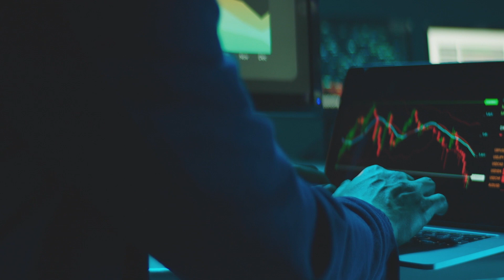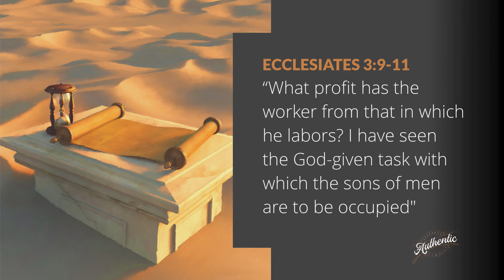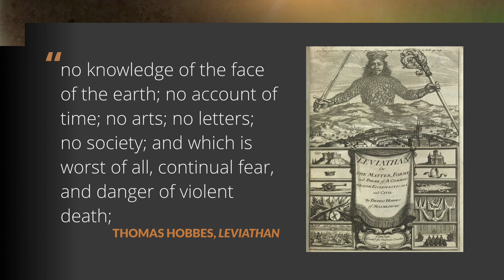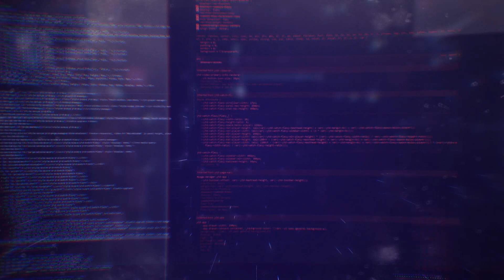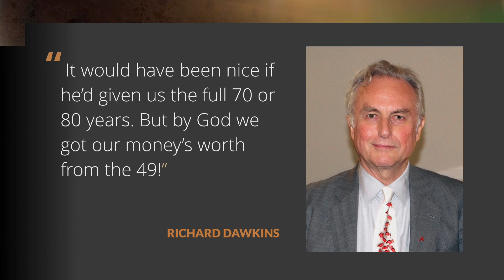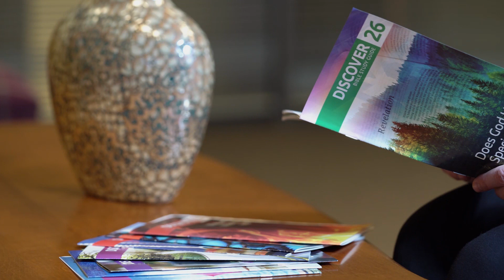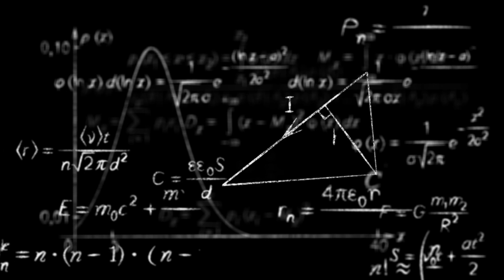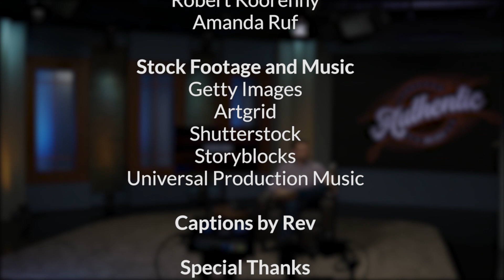The Secret of 42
Maybe. Just maybe you can figure out why you exist. Historical records indicate that people have tried for millennia, so Shawn Boonstra says it must be important.